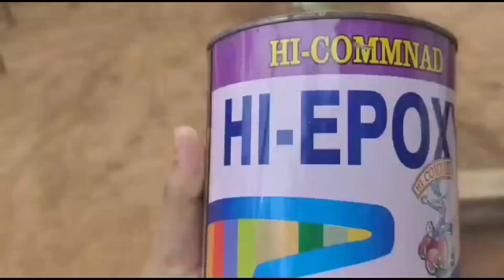കോഴിവളർത്താൻ തുടങ്ങിയപ്പോൾ ഞങ്ങൾക്കു പറ്റിയകുറച്ചുതെറ്റുകൾ/sunday vlogs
കോഴിവളത്താൽ തുടങ്ങുന്നതിന് മുമ്പ് ഇതൊക്കെ നോക്കണേ /ഞങ്ങൾക് പറ്റിയ തെറ്റുകൾ നിങ്ങൾക് വരാതിരിക്കാൻ ഈ വീഡിയോ കാണുക/sunday vlogs